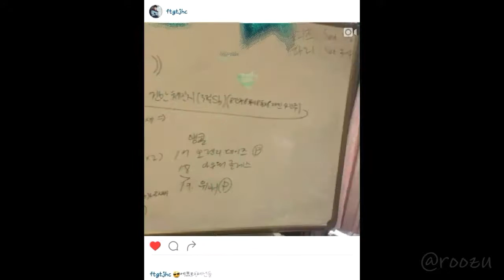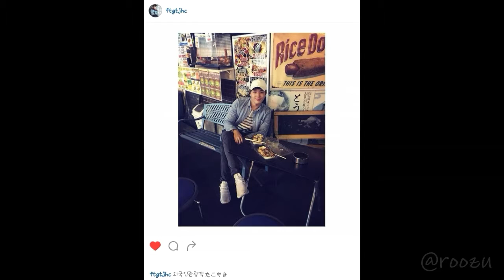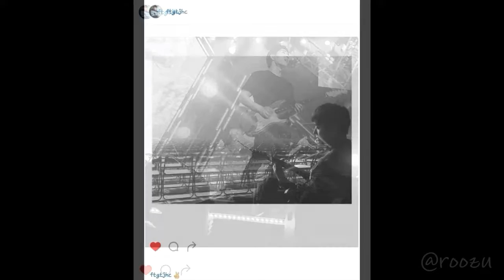Choi Jong Hoon a.k.a. Sexy Leader ( 17 )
feom ftgtjhc insta